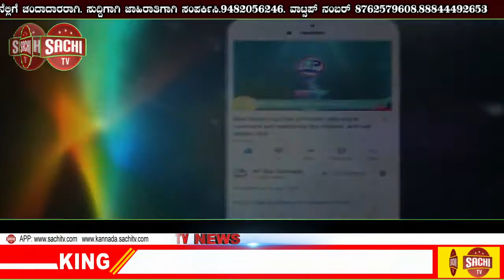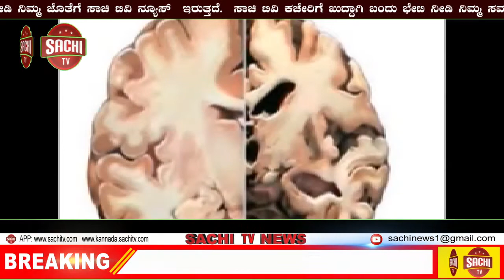NCB’ ಅಧಿಕಾರಿಗಳ ಭರ್ಜರಿ ಕಾರ್ಯಾಚರಣೆ : ಸ್ಯಾಂಡಲ್ ವುಡ್ ನಟ, ನಟಿಯರಿಗೆ ನಶೆ ಏರಿಸುತ್ತಿದ್ದ ಖದೀಮ ಮಾಲು ಸಮೇತ ಅಂದರ್